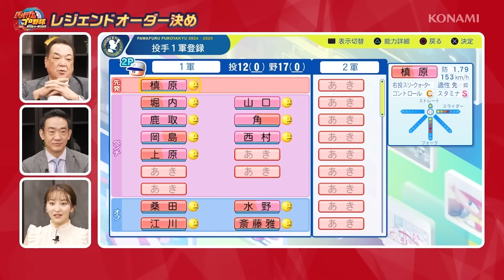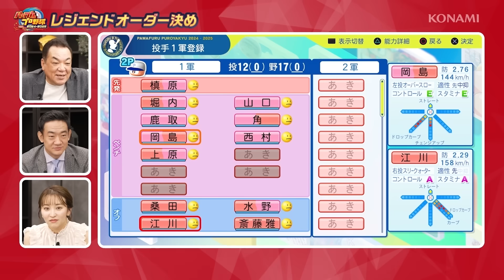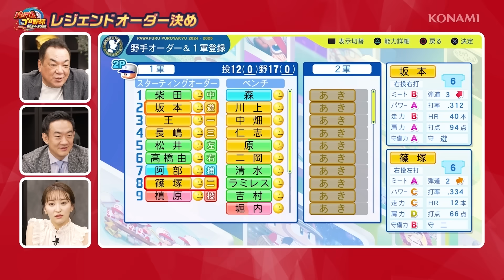『パワフルプロ野球2024-2025』レジェンドOB対決動画 ジャイアンツ 対 タイガース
“30年分のパワフルを。”
「パワフルプロ野球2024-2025」（Nintendo Switch™・PlayStation®4）好評発売中！

パワプロ30周年特別企画「レジェンドOB対決」の
ラストは第7弾レジェンドOB対決、槙原さん率いる「ジャイアンツ歴代レジェンドチーム」と井川さん率いる「タイガース歴代レジェンドチーム」の動画を公開しました。

それぞれのレジェンドが活躍する「レジェンドOB対決」をお楽しみください！

パワプロ2024では動画内で槙原さん、井川さんが語ってくれた思い出の一戦をはじめ
レジェンドOB15名のオリジナルシナリオを公開中なので是非、お楽しみください！

また、レジェンドOBのサインが入ったプレゼントキャンペーン開催中です！

【伝説のボール回し サインボールプレゼントキャンペーン】
「レジェンドOB対決」を記念してXキャンペーンを開催！

抽選で合計7名様にレジェンドOB15名のサインが入ったボールをプレゼント！

詳細は下記URLからご確認ください。

日本プロ野球名球会公認 日本プロ野球OBクラブ公認 日本プロ野球外国人OB選手会公認

プロ野球フランチャイズ球場公認 ゲーム内に再現された球場内看板は、原則として2023年度プロ野球公式戦のデータを基に制作しています。

データは、Japan Baseball Data(株)が独自に収集したものであり、公式記録とは異なる場合があります。

提供情報の手段を問わず、いかなる目的であれ無断で複製、転送、販売等を行うことを固く禁じます。